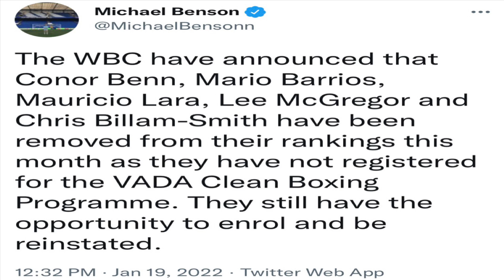Conor Benn: I’m a clean athlete